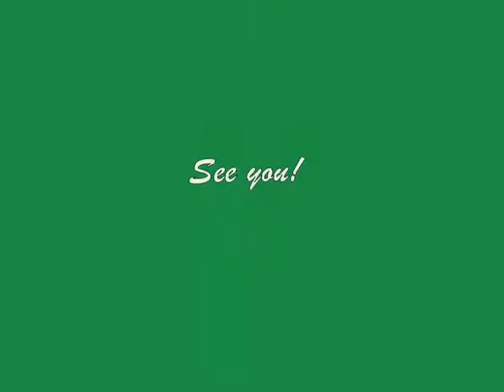To All My Friends / SoftServe 2007-2010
Відео створене у 2010 році, коли я покидала компанію, в якій пропрацювала 3 роки